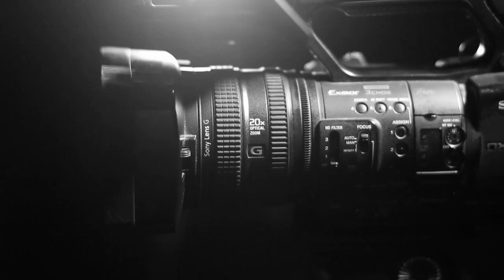SPEED TALK @Home Wim Jansen